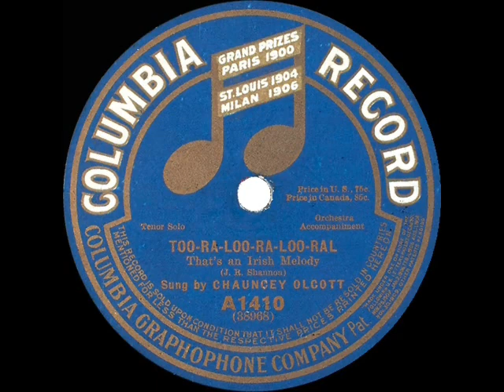1913 Chauncey Olcott - Too-Ra-Loo-Ra-Loo-Ral (That’s An Irish Lullaby)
Or “That’s An Irish Melody” as shown on the label of this first recording of the classic Irish-American ballad, composed in 1913 by James Royce Shannon for the musical “Shameen Dhu” and sung here by singer-songwriter and Broadway star Olcott.  The song would later become closely identified with Bing Crosby from his 1944 on-screen performance in “Going My Way” and subsequent best-selling recording:

Original 78rpm single issued on Columbia A1410 - Too-Ra-Loo-Ra-Loo-Ral (That’s An Irish Melody) (J. R. Shannon) by Chauncey Olcott, orchestra conducted by Charles Prince, recorded in NYC July 30, 1913